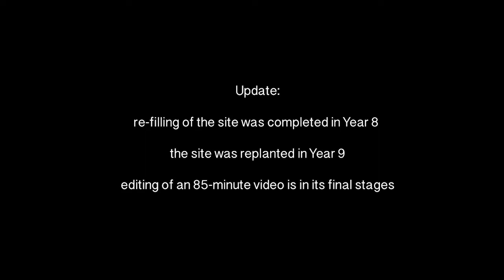The More That Is Taken Away: Synopsis 5min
The More That Is Taken Away is a meditation on mass violence and what it means to inherit such histories. A nine-year solo attempt to come to terms with historical evil, it takes place at a mass-grave-like excavation behind my house in rural upstate New York. It is a performance in three Acts, a cycle to catastrophe and back. Begun in late 2011, work at the site largely concluded in 2019. Post-production continues in 2020.
The traces of the work are a complete video record and large-format black-and-white photographs. These materials are exhibited in a variety of ways, from a feature-length movie to a large installation with the photographs, projections, multi-channel video, and an artist book.
The project is supported by a 2019 Guggenheim Fellowship, plus 2019 Individual Artist and 2012 Film Finishing Funds grants from the New York State Council on the Arts.